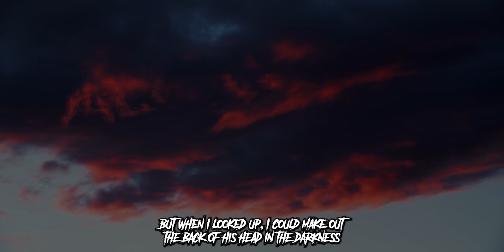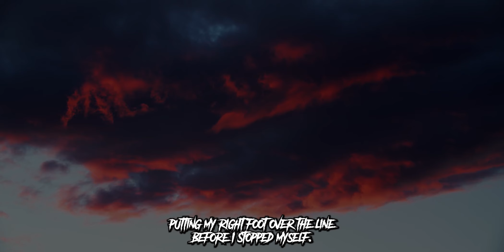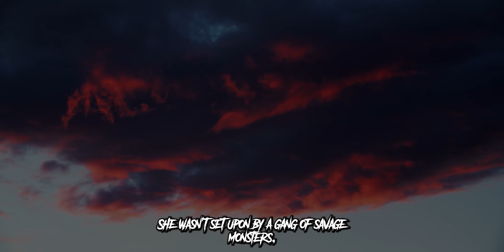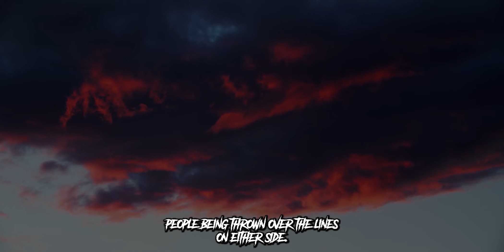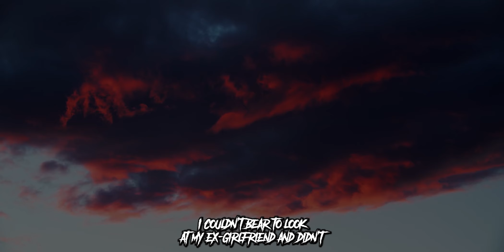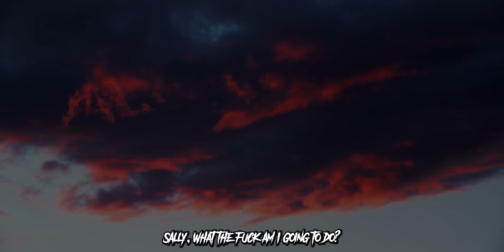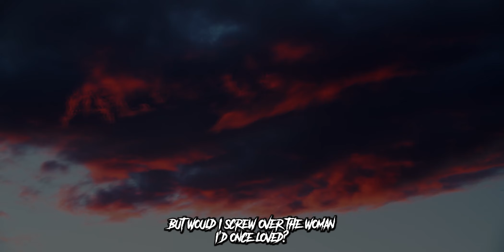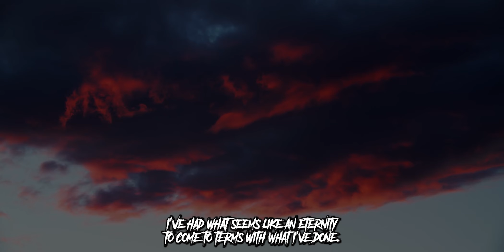What Is Hell Actually Like | Creepypasta Stories In The Rain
In a surreal and terrifying scenario, individuals awaken in a mysterious queue surrounded by darkness. Guided by a cryptic figure named Milo, they must adhere to strict rules to avoid being slaughtered by monstrous creatures.

Our channel is dedicated to sharing the scariest tales from around the world, from ghostly encounters to supernatural mysteries. Our team of talented writers and narrators work tirelessly to bring you the most terrifying stories that will leave you on the edge of your seat. So, if you're a fan of horror and love to be scared, then you've come to the right place.